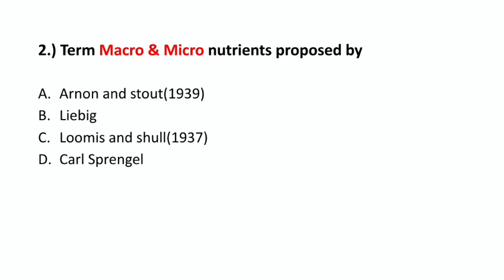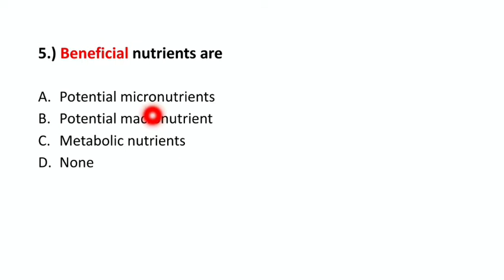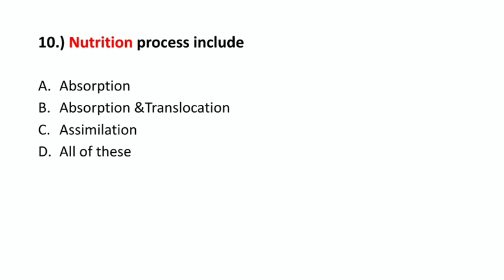MCQ series l Essential Plant nutrients l Part-1 l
Video Topic:-
MCQ series on essential plant nutrients

About Video:-
In this video you will know important questions about essential plant nutrients.